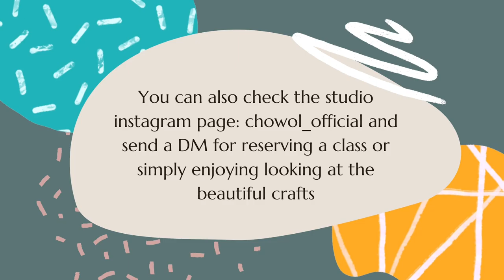The art of creating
If you are not familiar with rattan art, Rattan is a kind of material that is used in wicker weaves and it’s naturally growing plant that is native to tropical regions . The flexibility of the plant makes it easy for be used for handicraft and even furniture. A friend of mine invited me to participate in a Rattan handicraft making in Chowol Rattan art studio in Gangnam. Check out the Rattan handicraft in Korea!

Description Credits
Written by: Ash Sareff
English Editing: Manisha
Korean Editing: Arvinbilig

Video Credits
Photo Credits by: Ash Sareff
Photo Editing: Winda Marihel
Video Editing: Victoria Esquivel